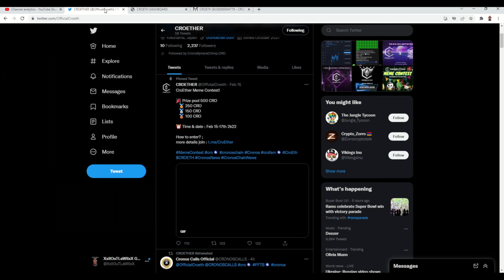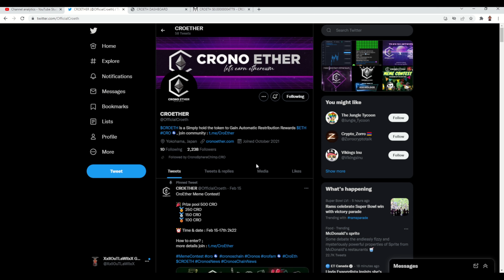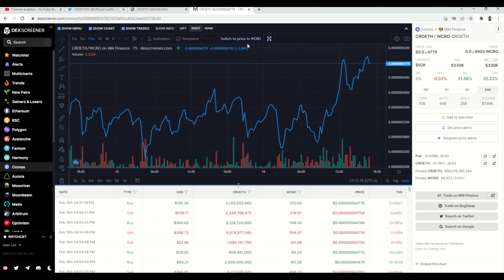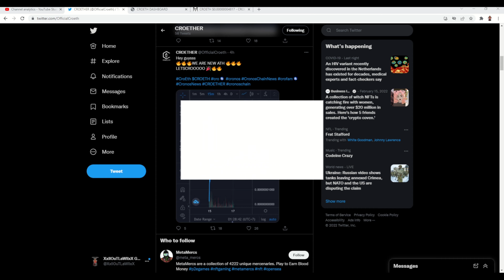CroETH Token Review Earn ETH Rewards DO NOT BUY RUGPULL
CroETH Token Review Earn ETH Rewards

In this Video I talk about the CroETH Token everything you need to know about the project. Earn ETH Rewards just for holding CroETH.

CroETH Contract Address
0x74512BE345aeBFfbBF91952D04c160B333A5d2A3

Try it using my code and we’ll each get $5. MVHVNFQ

Bitmart Invite Code
FKnjSn

👥  Join our growing community for constant new videos!

My channel publishes videos that focus on all things crypto, If you like my channel I'd be very grateful for your feedback and what you might like to see!